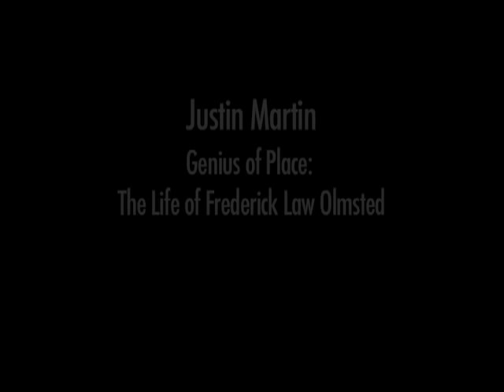Justin Martin - Genius of Place: The Life of Frederick Law Olmsted - September 7, 2011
Author and former Kansas City resident Justin Martin discusses his new biography of renowned landscape architect, abolitionist, and early environmentalist Frederick Law Olmsted.